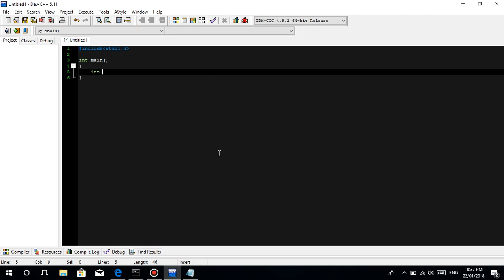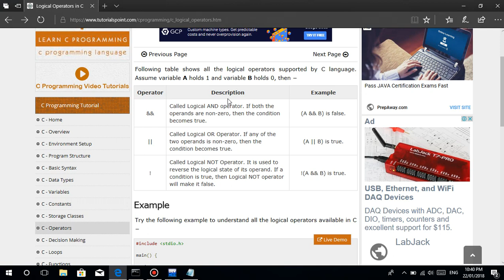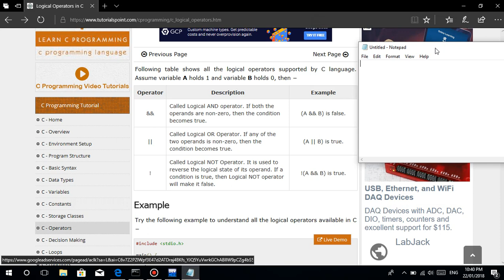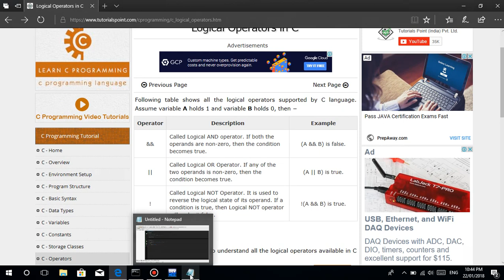C Programming Tutorial (TAGALOG VERSION) - #8 AND , OR Logical Operators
In this video tutorial po I'm going to discuss a brief explanation about Logical Operators cause it is for the best po guys na malaman niyo ang tungkol sa Logical Operators before we proceed to the other operators sa if else statement :)

Enjoy po :)